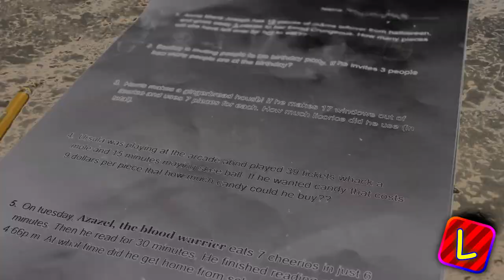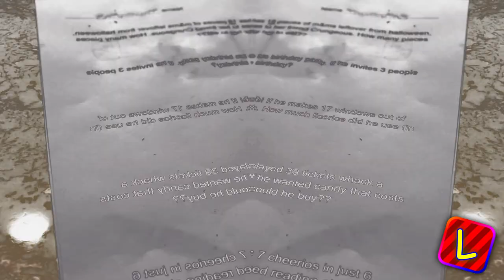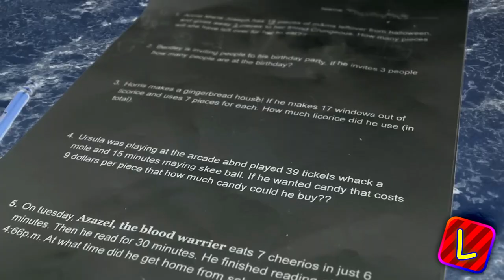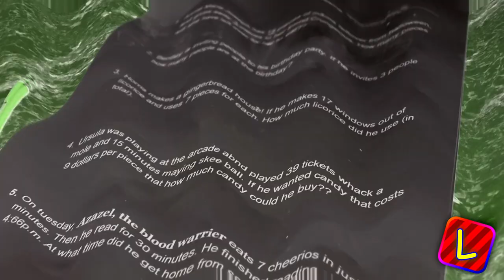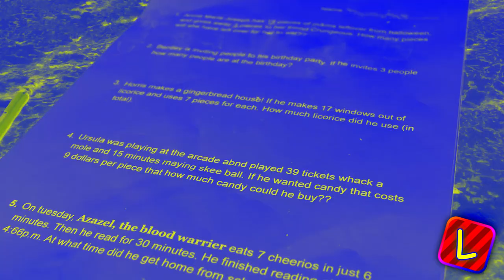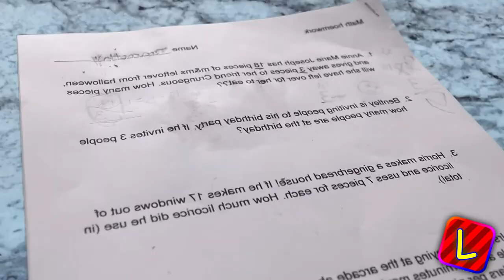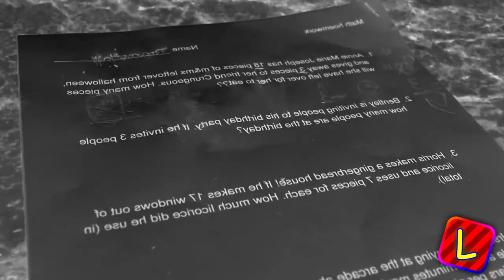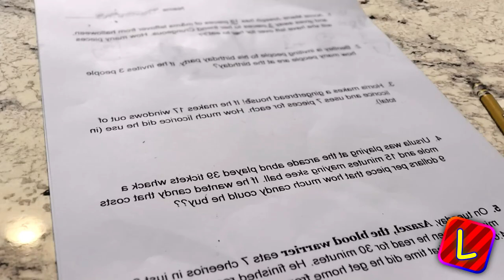Preview 2 Buggie Duggie Stuff v1 Effects (Preview 2 Effects)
here's a late night upload no one asked for (haven't uploaded in days...)